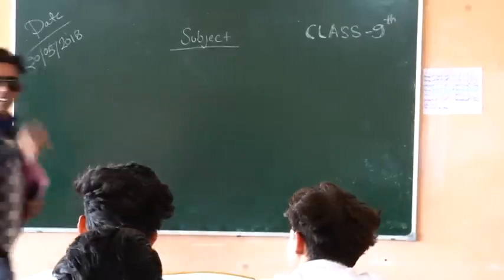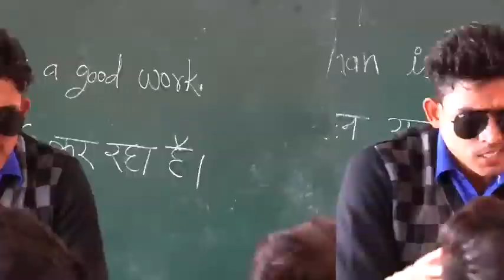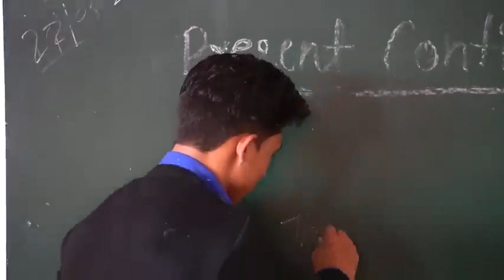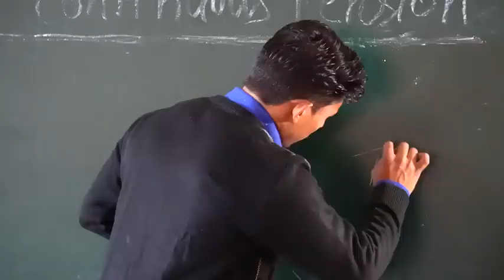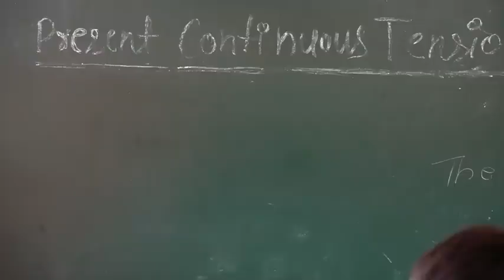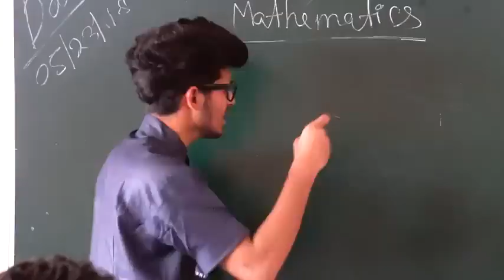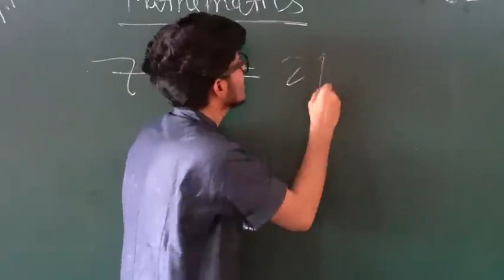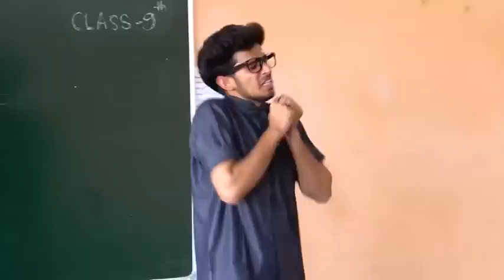3 February 2024